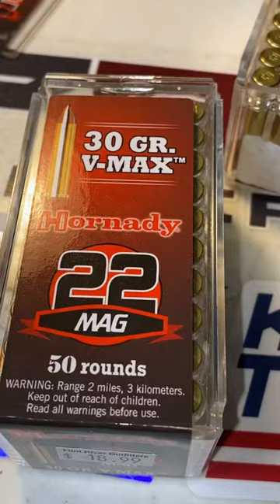hornady 22 magnum 30 grain v-max | red tips 😬